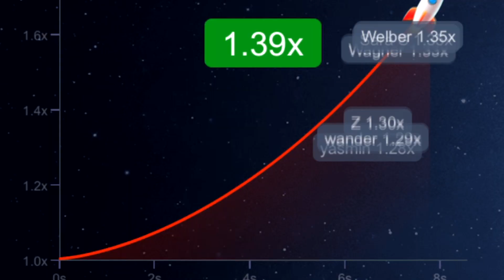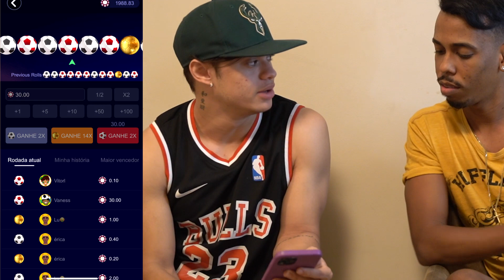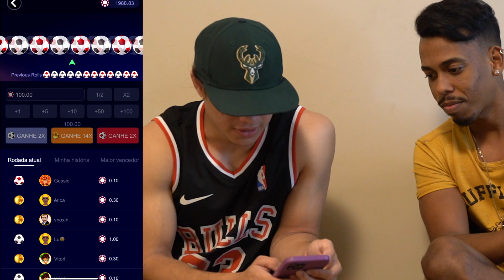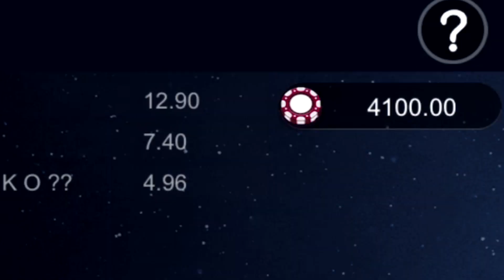NEGÃO vs BRANQUELO QUEM GANHA MAIS DINHEIRO EM 24 HORAS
⭐ Link do  Aplicativo que usamos.

⭐ Telegram com sinais grátis

EDIÇÃO E PRODUÇÃO: @producoes.db e @agencia.dab